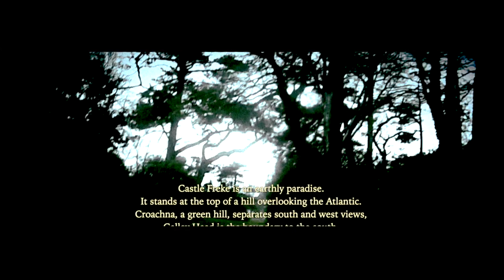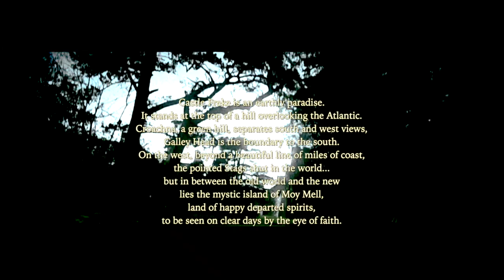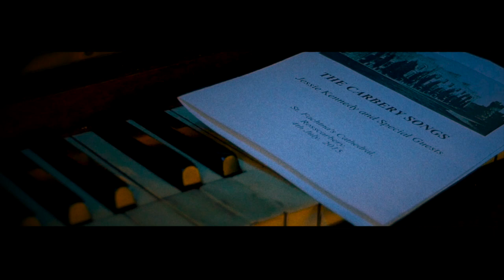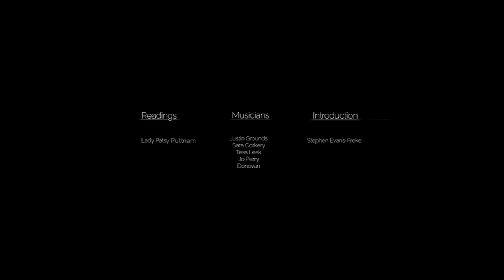Jessie Kennedy | The Carbery Songs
Carbery Songs is a celebration of the lives of three women in the historic Carbery/ Freke family of Castle Freke in West Cork. Each of these women wrote autobiographical books. Their incredible stories span from the 16th Century to the present day.

Filmed on location at St. Fachtna's Cathedral, Rosscarbery w/  special guests, Donovan, The Vespertine Quintet & Lady Patsy Puttnam.